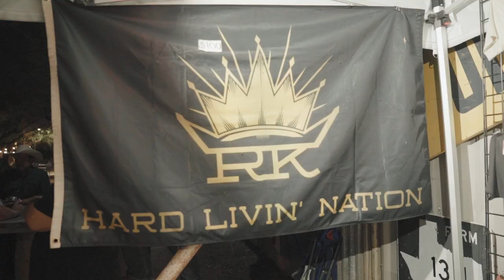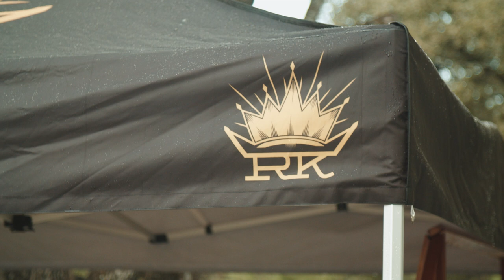Mission Unstoppable: A Day In The Life on the Road with Randall King & Mobil Delvac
Randall King - Mission Unstoppable: A Day In The Life on the Road with Randall King & Mobil Delvac

ad While on the road, we rely on Mobil Delvac to keep our bus’s engine running at peak performance. Thanks to Mobil Delvac our engine remains in top shape so that we can keep touring and getting to perform in front of all of you. Not only do we rely on this product day-to-day but so do many others across industries – from racing teams to drivers of 18-wheeler fleets, which is why I encourage you to learn more about how you can keep your engine running at peak performance by checking out Mobil Delvac’s ‘Mission Unstoppable’ website.

Stay in touch with Randall!